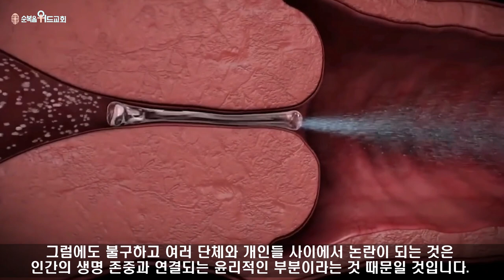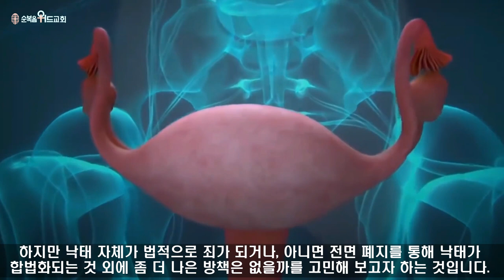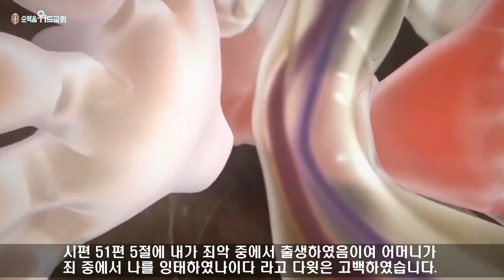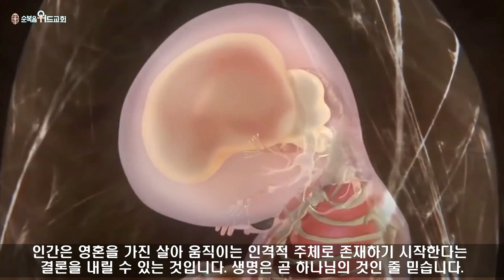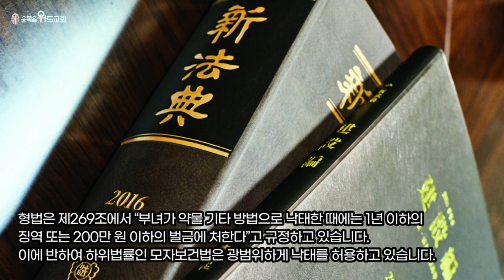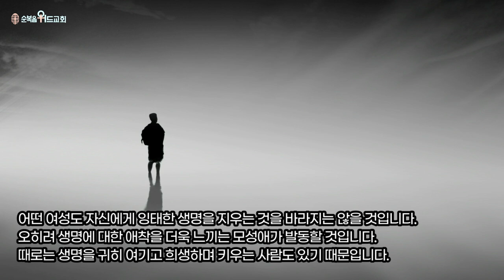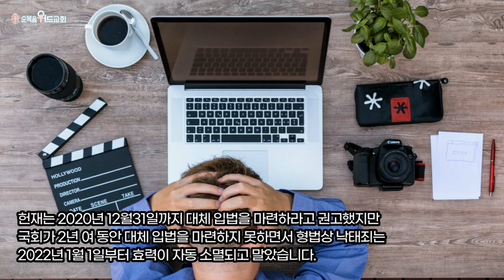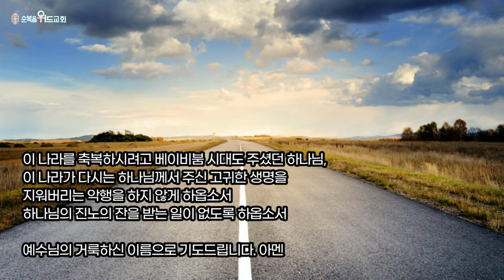순복음위드교회 2022년 2월 13일 주일예배 써머리 - 태아는 생명이다 ( 시 71:6 )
496번째 제자이자 남양주에 세워진 교회입니다.

1. 소외되고 가난한 이웃을 섬기는 교회 입니다.
2. 세상 모든 자들에게 복음을 전하는 교회입니다.
3. 슬플 때나 기쁠때나 함께 하는 교회입니다.
4. 선교와 복음을 위해 헌신하는 교회입니다.

▶ 본 설교의 내용중에는 총신대 이상원 교수님의 제안과
방송사 취재의 몇 가지 보도 내용을 설교에 인용하였습니다.
영상출처 : KBS 다큐 태아의 신비 중에서 인용